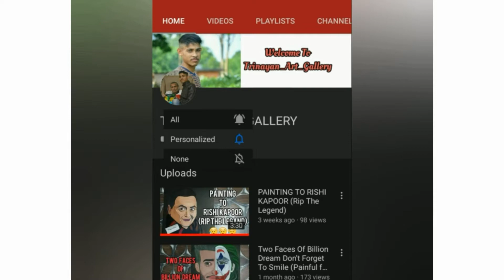2020 Independence Day Special Video.